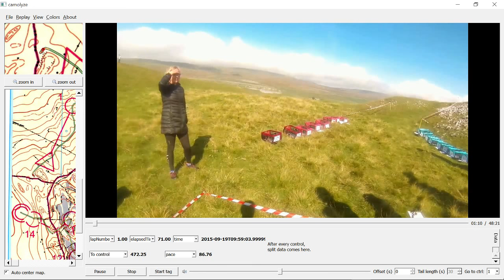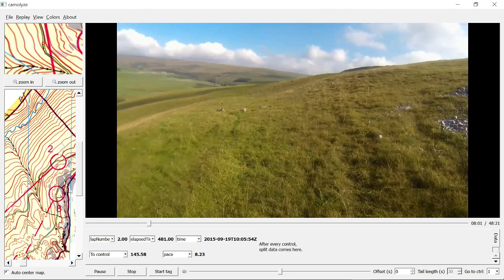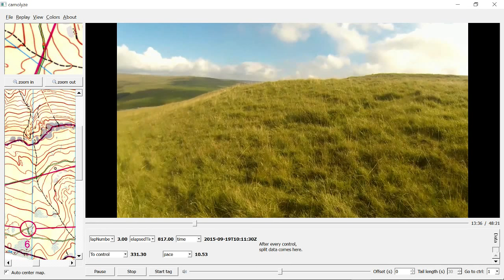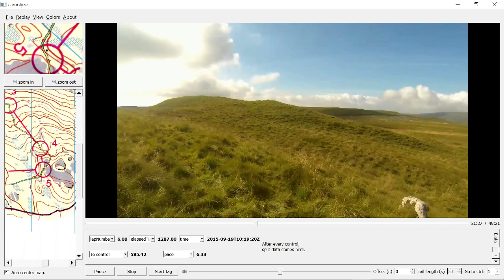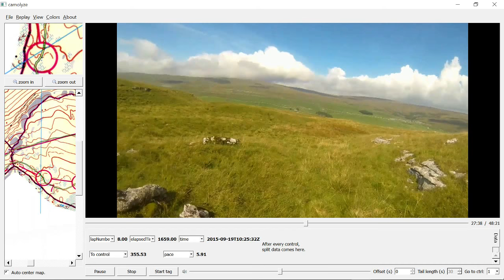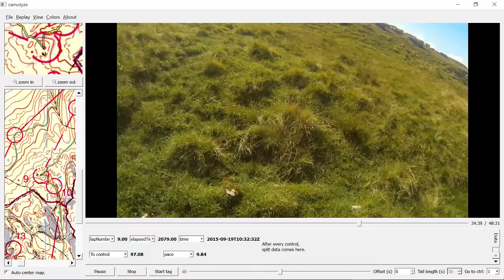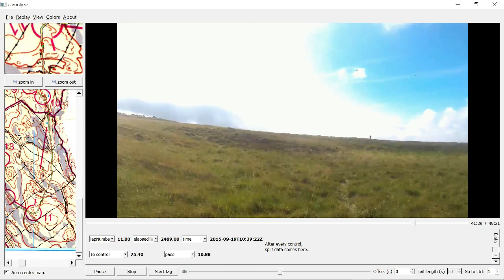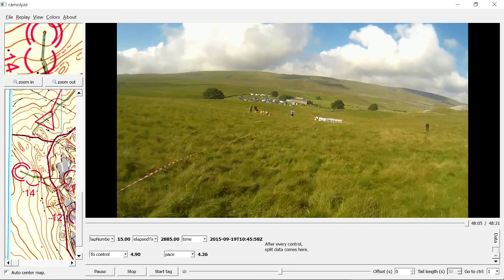AIRE Orienteering event Monks Road, Malham 19 September 2015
Airienteers Orienteering Club, Northern Championships orienteering event, held at 'Monk's Road', Malham near Skipton, North Yorkshire, on Saturday 19 September 2015.
Gopro Headcam video with course 7 Map added.